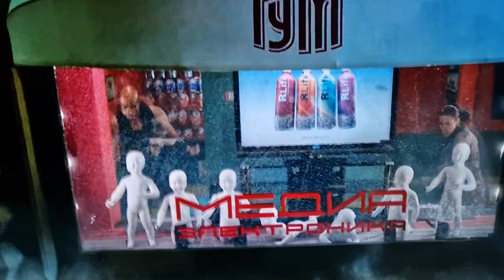ZOMBIES WITH GUNS